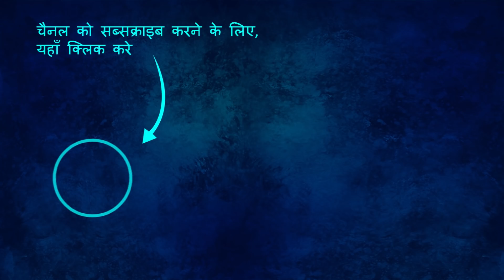मालि का परी Mali Ka Pari हिंदी कहानियां Hindi Kahaniya Funny Village Comedy Video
प्रस्तुत कहानी एक पूर्णतः काल्पनिक कथा है | इस कहानी के पात्र, स्थान और घटनाएं काल्पनिक है | इस कहानी का उद्देश्य सिर्फ मनोरंजन है, और इसके माध्यम से हम कोई अंधविश्वास, काला जादू, चमत्कार, या अनैसर्गिक बातों को बढ़ावा नहीं देना चाहते |